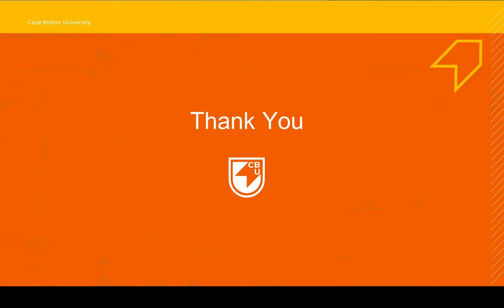Welcome to Start Smart! 2020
Welcome to Preparing for Online Learning! In this video, CBU Vice-President Academic & Research, Dr. Tanya Brann-Barrett, welcomes students to the Start Smart! 2020 mini-course, and to online learning at Cape Breton University.